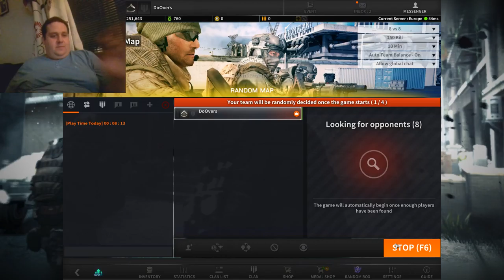Black Squad lets play played by Stroke Oluck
I want to record games for people to watch and enjoy.